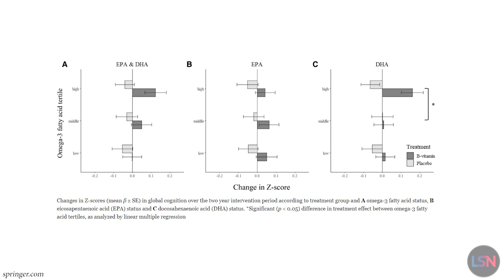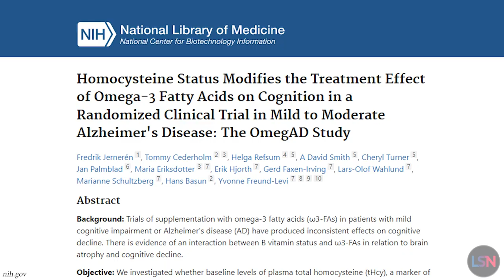Vitamin B & Omega-3 Linked to Cognitive Health in New Study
Researchers publishing in the European Journal of Nutrition have discovered that a combination of B vitamins and the omega-3 fatty acid DHA is linked to decreased cognitive decline in older individuals.

The researchers came to their conclusion after analyzing the results of the B-proof trial, a Dutch study conducted between 2008 and 2013. While this study was originally geared towards discovering the effectiveness of folic acid and vitamin B12 supplements, the researchers obtained their omega-3 results by analyzing blood plasma samples taken at the time of the study.

The researchers were able to collect the data they needed from nearly 200 people, approximately half of which were in the placebo group.

This study focused on two specific omega-3 fatty acids: EPA and DHA. For each of these measurements, and for a combined measurement, the participants in each group were divided into three tertiles: low, middle, and high.

The researchers describe the cognitive measurements conducted in this test as an "extensive battery", as they included short-term memory tasks such as digit and word memorization, long-term memory tasks such as letter-word recall, and detailed cognitive tests such as the trail-making test and the symbol-to-digit marking test. It also included the famous Stroop Color Word Test, in which a word written represents a different color than the ink it's written in, such as the word "green" written in yellow.

Vitamin B supplementation appeared to be slightly associated with higher overall scores on cognitive tests after two years, although the difference was not statistically significant. However, the analysis showed that a combination of vitamin B12 supplements and high levels of the omega 3 fatty acid DHA was shown to be significantly correlated with cognitive health.

The researchers compare their results to those of other studies. One study, VITACOG, also showed a significant link between B vitamin supplements and omega-3 fatty acids in reducing cognitive decline and brain atrophy. A different study showed that a combination of low homocysteine, an amino acid that is broken down by B vitamins, and omega-3 supplementation is associated with reduced cognitive decline. These studies focused on people with cognitive impairment, while this new study was on cognitively healthy adults.

Pulling from other prior research, the researchers offer multiple biochemical explanations as to why DHA might be so important, such as ways in which B vitamin supplementation spurs the transfer of omega 3 fatty acids to the brain.

However, as a post-hoc analysis, this study can only show correlation, not prove causation. A multifactorial clinical study is required to prove that vitamin B12 and DHA interact to improve cognitive performance in healthy older adults.

But will this change how you think about vitamin supplements and Omega-3 fatty acids?

DHA status influences effects of B-vitamin supplementation on cognitive ageing: a post-hoc analysis of the B-proof trial

Omega-3 Fatty Acid Status Enhances the Prevention of Cognitive Decline by B Vitamins in Mild Cognitive Impairment

Homocysteine Status Modifies the Treatment Effect of Omega-3 Fatty Acids on Cognition in a Randomized Clinical Trial in Mild to Moderate Alzheimer's Disease: The OmegAD Study

PRODUCTION CREDITS
Host, Producer & Editor - Ryan O’Shea
Writer - Josh Conway